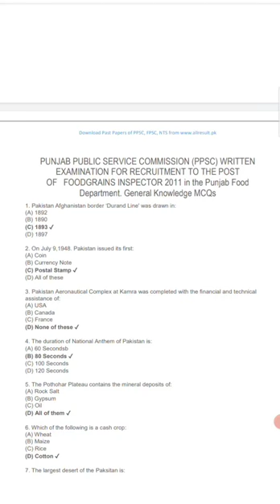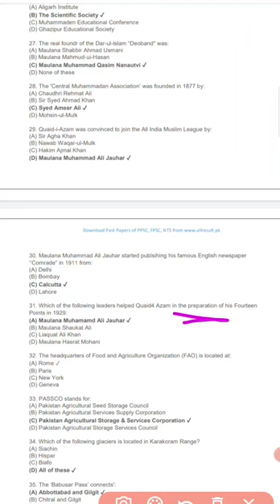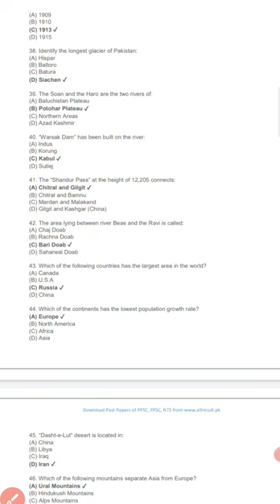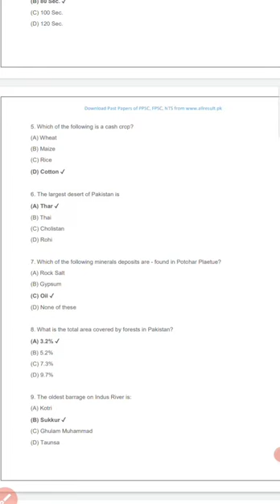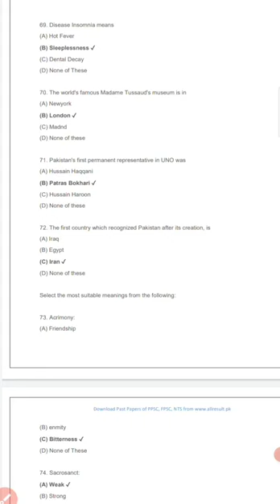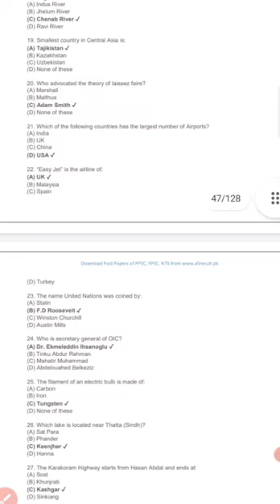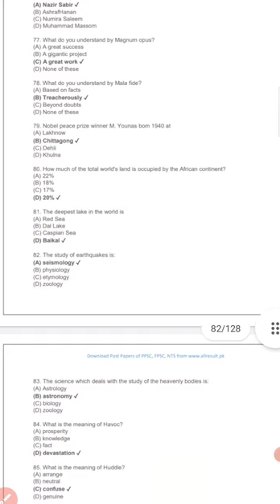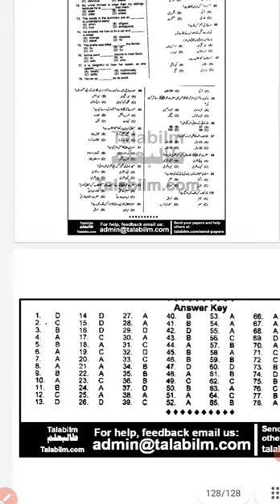food department old paper's 2011,2012,2013,2009#mcqs_for_appsc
food department old paper's

food department solve mcq